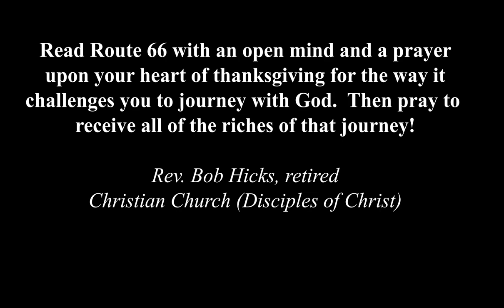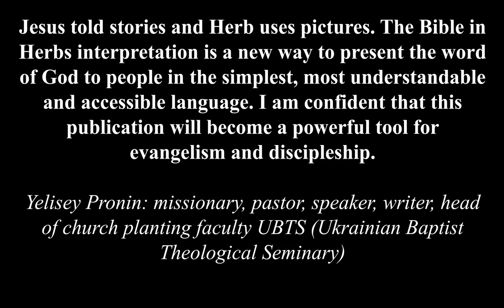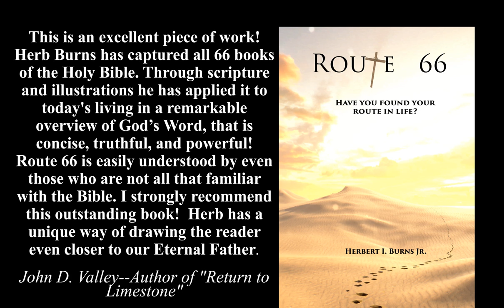Route 66 Have you Found Your Route in Life: by Herbert I. Burns Jr.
The Bible is the bestselling book in human history. Yet, many people have very limited knowledge of its content. They have never read it for themselves. Or, their reading has been sporadic and cursory. Route 66 is a unique tool for anyone who would like to get a better perspective on each of the 66 books of the Bible, and their implications for life. The author's unique approach uses beautiful original digital paintings to capture one of the key messages in each book. Of course, each book of the Bible contains more than one topic, but the author focuses on the message that spoke most deeply to his own heart as he read and studied the book. The paintings reflect the creativity of God that dwells in the heart of every human. They also illustrate the old saying, "one picture is worth a thousand words." However, with each painting there are words. The brief devotionals which accompany each painting lead the reader to apply the message behind the painting to their own life. Challenges to pray, help someone, thank someone, and examine your own words and actions will make this book more than an academic exercise. Parents will find this book helpful in exposing their children to the basic teachings of the Bible. The paintings will provoke thought in the mind of a child. Questions like, "Mom, what does this picture mean?" will offer opportunities to dialogue with your children. Even teenagers will find this book interesting and challenging. I don't know of another book that connects people with the Bible by use of beautiful digital paintings and real-world application. I predict that Route 66 will be a legacy book passed from generation to generation.
Gary D. Chapman, Ph.D. author of The 5 Love Languages